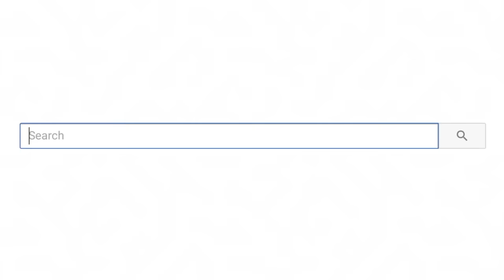Tik Toks That Are Actually Relatable